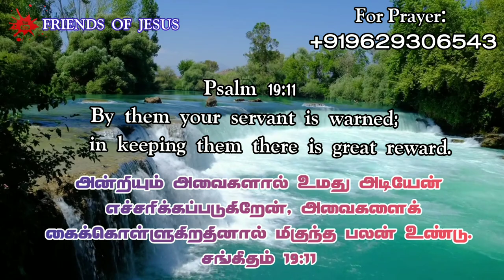Todays Promise Word | 14-01-2023 | Indraya vasanam | Today Bible Verse in Tamil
FOR PRAYER AND COUNSLING:
Miss Pr. Christina Ruban,

Our Address (எங்கள் முகவரி) :
Pr. Ruban
Newlife AG Church,
North Street,
Boothapandy-629852
Kanniyakumari District
Tamilnadu,India.

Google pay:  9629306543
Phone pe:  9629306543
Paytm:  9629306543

Account details:
Name :Ruban P
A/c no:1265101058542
Bank    :Canara Bank
IFSC     :CNRB0001265
BRANCH:Boothapandy